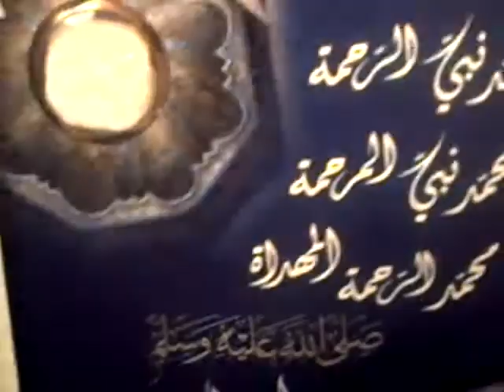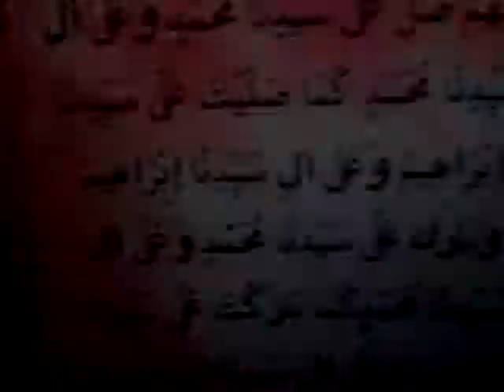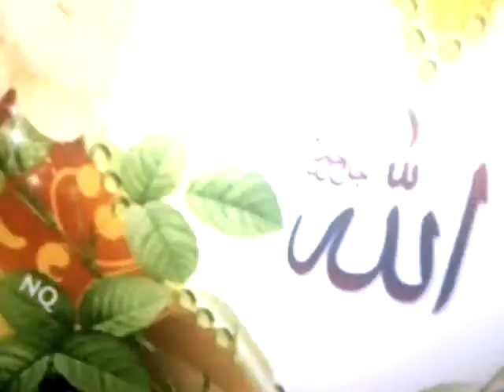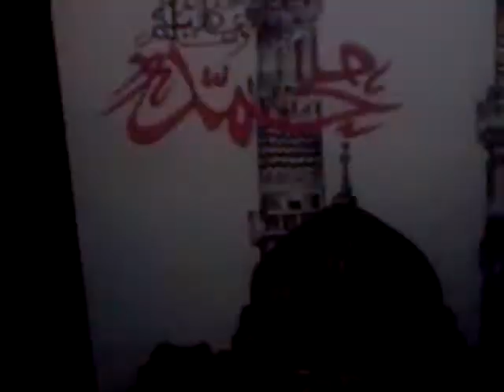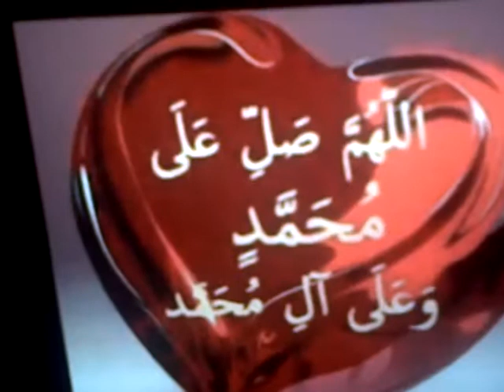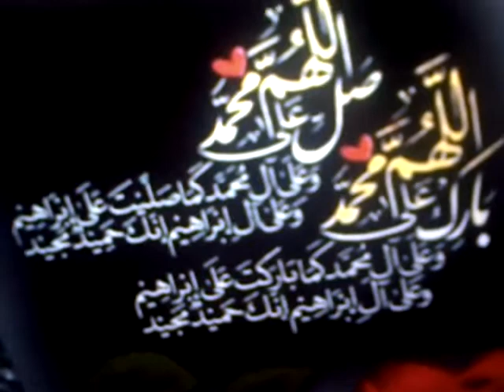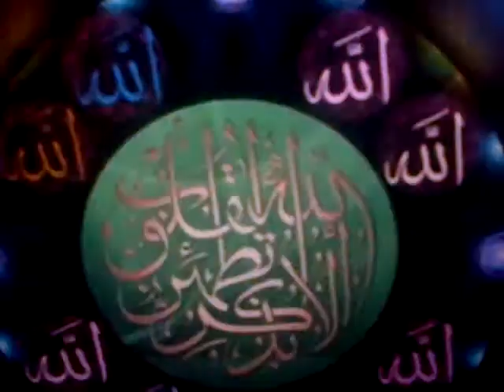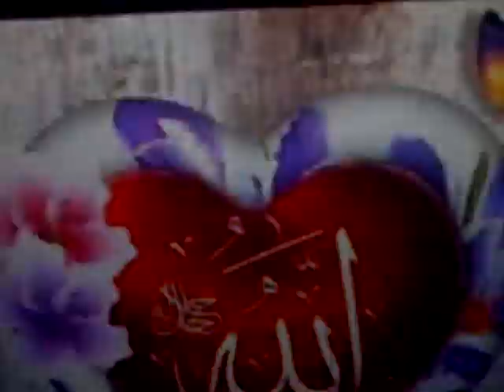الردّ على المارق رشيد أيلال بخصوص جبريل عليه السلام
،هذا ردّ على رشيد أيلال الضالّ المضلّ، في نفيه عن سيدنا جبريل عليه السلام أن يكون من الملائكة الكرام وتأويله ذلك بتأويلات فاسدة وتمويهات كاسدة، وقد بيّنا بأن جبريل هو أمين الوحي والواسطة بين الله سبحاته وأنبيائه فيما يتعلق بأمور الوحي والتشريع

الشيخ: الصديقي سيدي فوزي